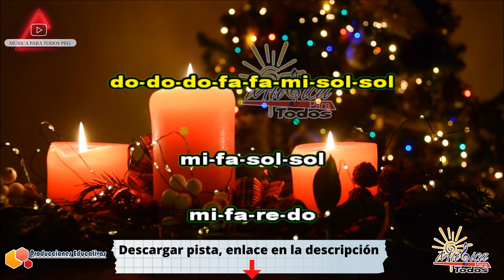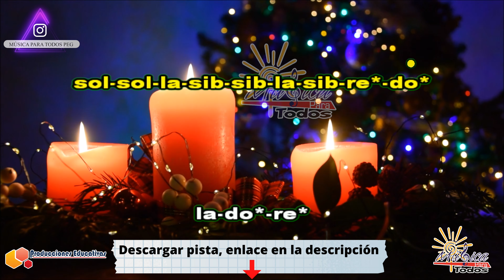🎄 Dan Din Dan, Las Campanitas Sonando Están ( Campanas Navideñas ) | Notas para Flauta Dulce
👋 Aprende esta melodía de una manera súper fácil #🎄Campanasnavideñas ( ✅NOTAS NOTAS )

Acá te comparto las notas y recuerda que puedes adquirir la pista para interpretar la melodía con tu instrumento musical favorito

Saludos
Att: Anto 😊

En la capilla, hay repiques
De campanas navideñas
Y en el pesebre, una virgen
Desvelada, sufre y sueña

Contempla al niño dormido
Mira su frente serena
Y una sonrisa ilumina
Su carita de azucena

Dan, din, dan
Las campanitas sonando están
Dan, din, dan